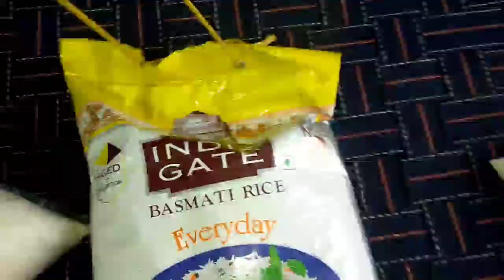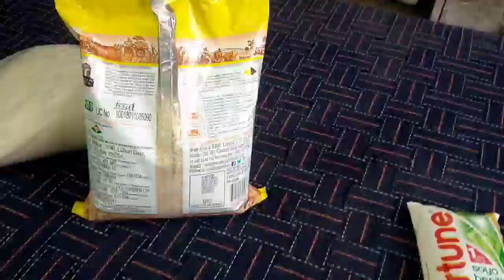ਅੱਜ ਦਾ Vlog||Today's vlog